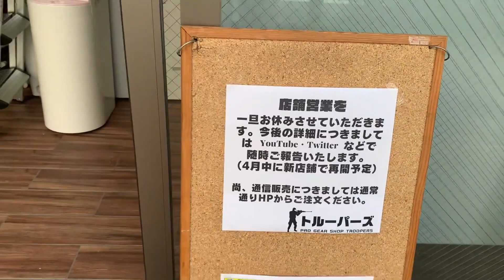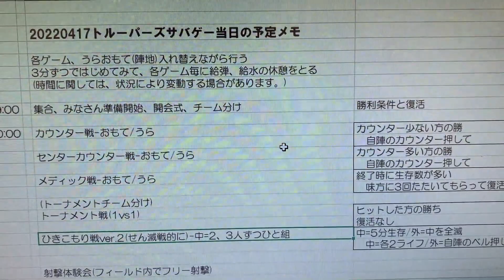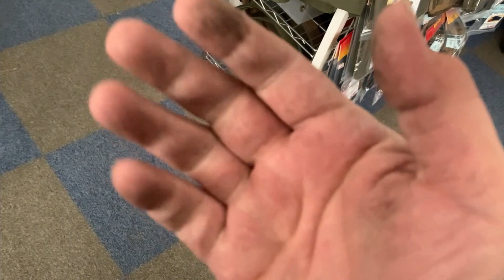【移転ですよ♪-第一話】目標4月末まで!!店舗営業再開お楽しみに!!(告知)20220330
通販は稼働しています。

お買い得!!セール品はこちら!!